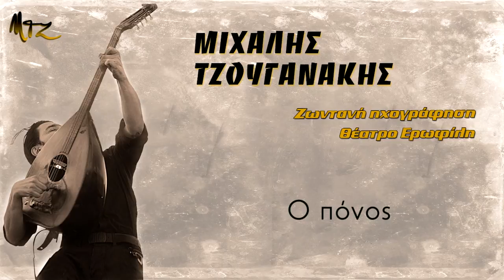Μιχάλης Τζουγανάκης - Ο πόνος ΙΙ Michalis Tzouganakis - O ponos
Official Video by Michalis Tzouganakis performing "O ponos" Music: Michalis Tzouganakis, Lyrics: Michalis Tzouganakis

Μχάλης Τζουγανάκης  - Ο πόνος,  Μουσική:Μιχάλης Τζουγανάκης
Στίχοι: Μιχάλης Τζουγανάκης

Το να πονείς και να το λες
αυτός δεν είναι πόνος
μα να πονείς και να μην κλαις
και να το ξέρεις μόνος.

Μηνάς μου πως θα μ' αρνηθείς
δεν αμφιβάλλω ίσως
μα πως μπορεί για να γενεί
τόση αγάπη μίσος

Μιχάλης Τζουγανάκης - Ζωντανή ηχογράφηση - Θέατρο Ερωφίλη | Michalis Tzouganakis - Live Recording - Eroflili Theatre - Official Audio Realease 2015